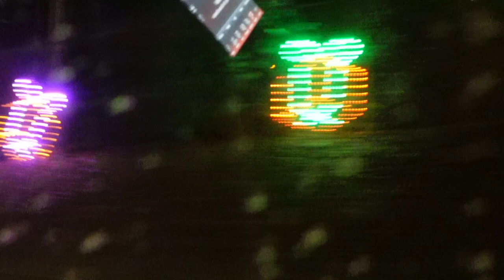SPANAWAY PARK FANTASY LIGHTS WASHINGTON/CHRISTMAS LIGHTS 2022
GodBless and stay safe everyone. I will see on to my next one.